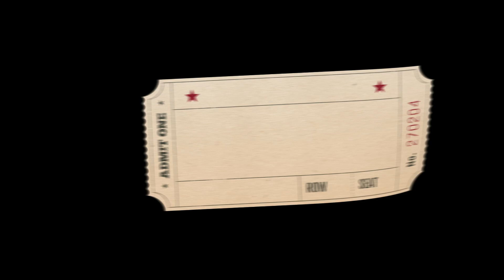War Thunder Sucks Grand Theft 080820